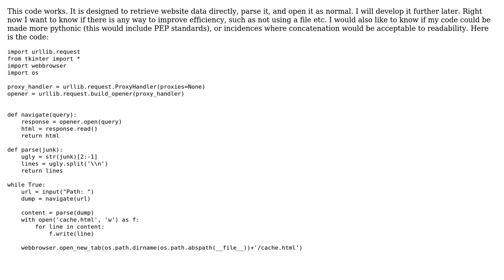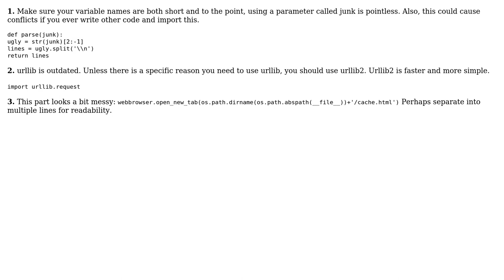Code Review: Proxy evasion browser in Python (2 Solutions!!)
Code Review: Proxy evasion browser in Python

With thanks & praise to God, and with thanks to the many people who have made this project possible! | Content (except music & images) licensed under CC BY-SA | Music | Images & others | With thanks to user xv435 user SylvainD user palacsint user anon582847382 and the Stack Exchange Network Trademarks are property of their respective owners. You are responsible for your own actions.